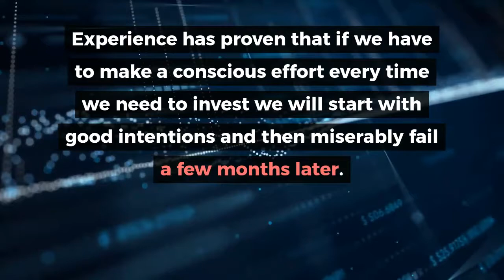7 Great Money Tips To Lead You To Financial Freedom